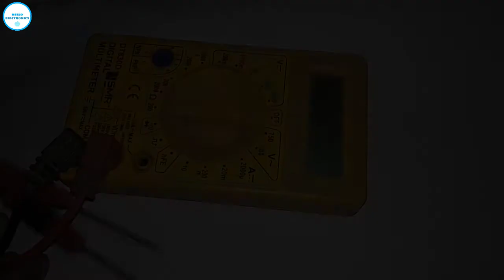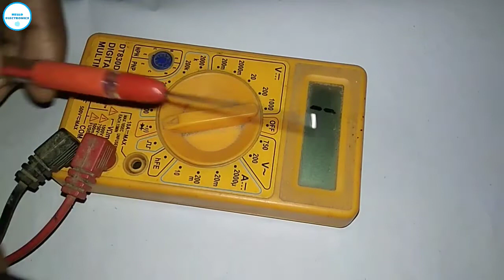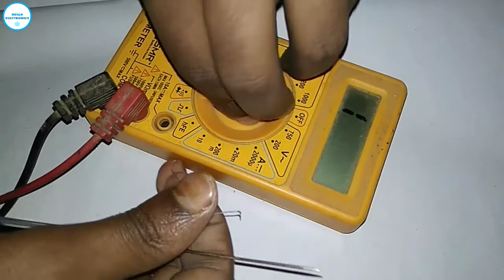How to make multimeter probes at home | DIY multimeter probes at home.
how to make multimeter probe at home
how to make multimeter probe
how to make multimeter probes